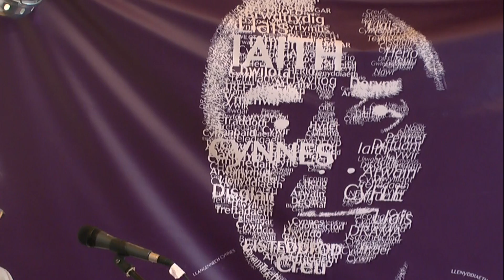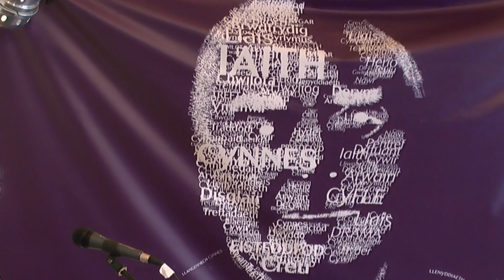Dathlu Cyfraniad Hywel Teifi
Sesiwn a gynhaliwyd yn y Lolfa Lên yn yr Eisteddfod Genedlaethol ym Meifod, gyda'r Athro M. Wynn Thomas, Dr Gwenno Ffrancon a'r Arglwydd Dafydd Wigley, fu'n nodi cyfraniadau aml-weddog y diweddar  Athro Hywel Teifi Edwards i wleidyddiaeth, ysgolheictod a diwylliant Cymru.  (Mae ambell nam ar y sain)
Am ragor o wybodaeth am gyrsiau Academi Hywel Teifi, neu i wybod sut y gallwch gefnogi gwaith yr Academi, ewch i